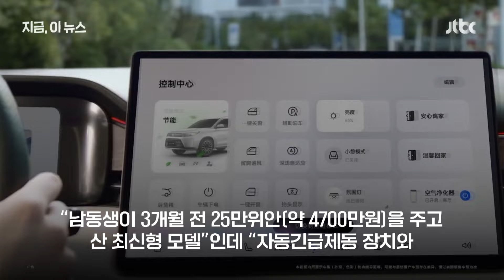"불났는데 문이…" 화웨이 전기차 결함?｜지금 이 뉴스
중국 유명 스마트폰 제조사 '화웨이'의 운영체제가 탑재된 전기차가 앞 차를 들이받고 불이 났습니다. 차 안에는 가족 3명이 있었는데 문이 열리지 않아 결국 숨졌습니다. 차량 결함 논란이 일고 있습니다.